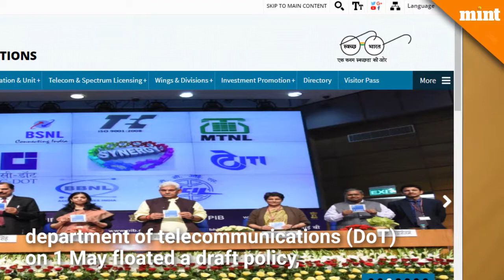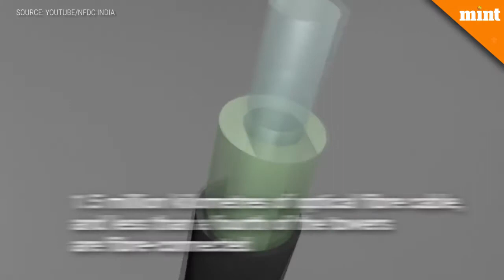India will soon have a new telecom policy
The department of telecommunications (DoT) on 1 May floated a draft policy - Telecom Policy India or telecom policy 2018, with a target of attracting investments of $100 billion in digital communications. A lot has changed since India’s last telecom policy in 2012. The country now has the world’s second largest internet subscriber base and is seeing technological shifts in digital communications. India’s mobile data consumption is already the highest in the world. At the current pace of digitization, it is estimated that India’s digital economy has the potential to reach $1 trillion by 2025